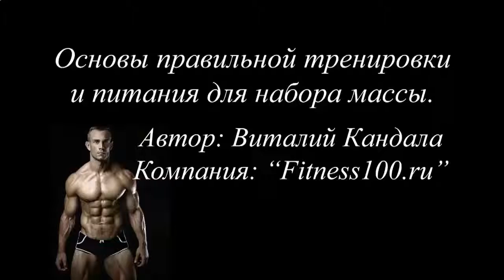КАК НАКАЧАТЬ НИЖНИЙ ПРЕСС ЖИВОТА